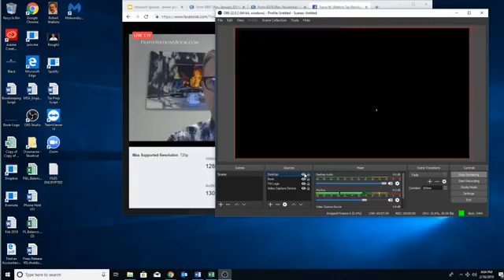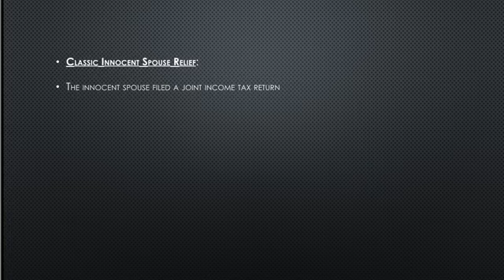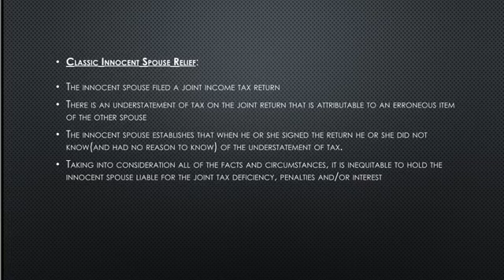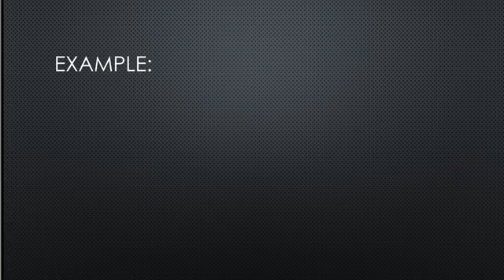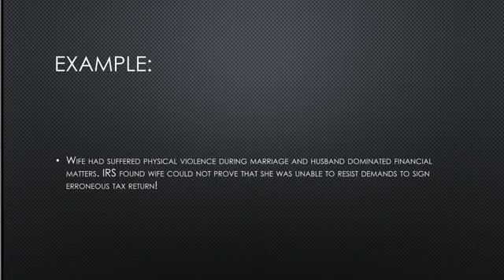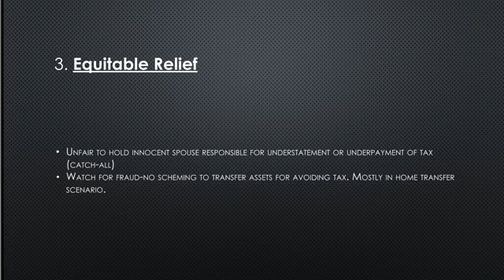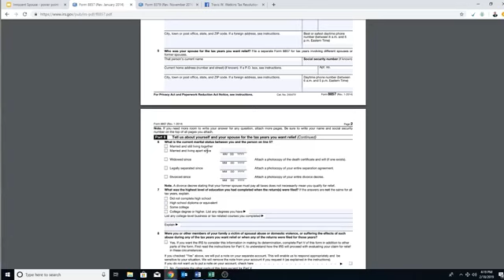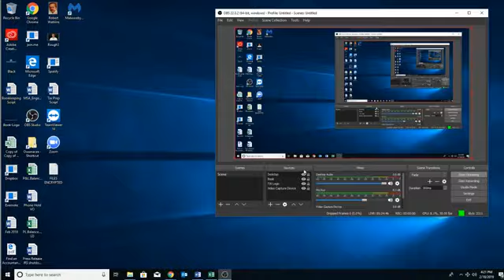Innocent Spouse Tax Relief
Do this if your spouse (or ex-spouse) is responsible for your IRS problem.